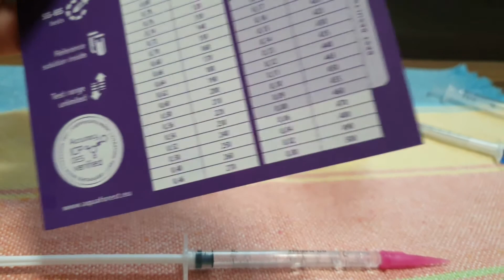Teste Furado - Mistérios do Aquarismo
Neste vídeo conto uma situação que aconteceu comigo e que me levou a um resultado totalmente errado num teste de cálcio que eu fiz, repeti e continuava no erro até descobrir a causa